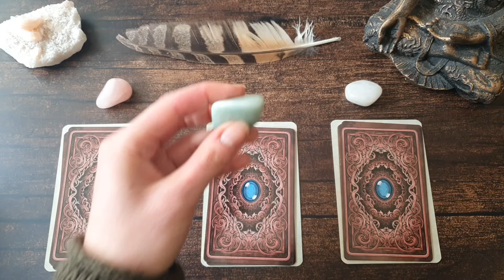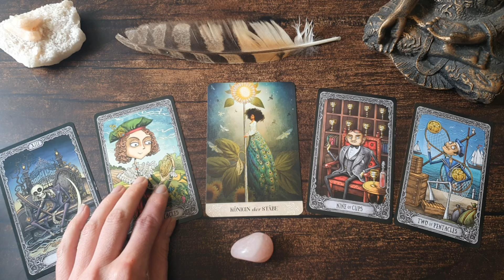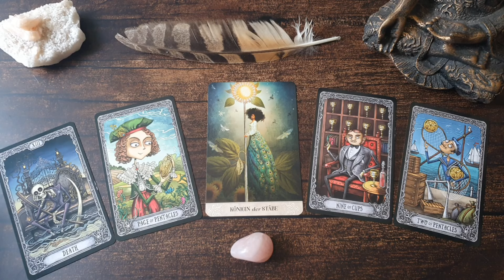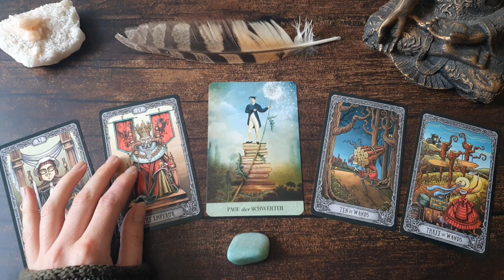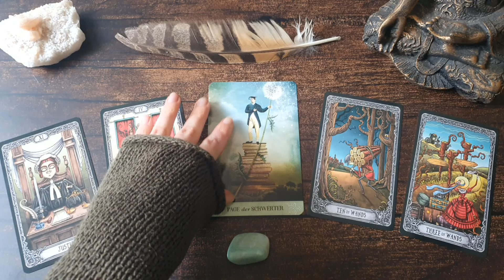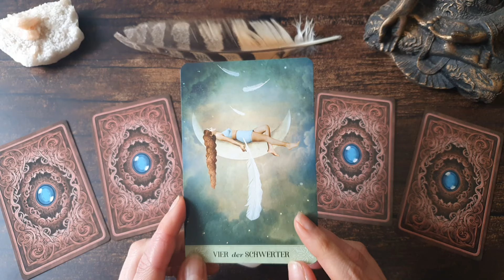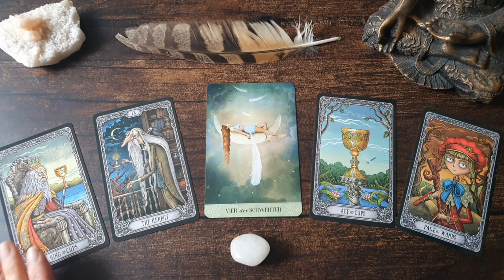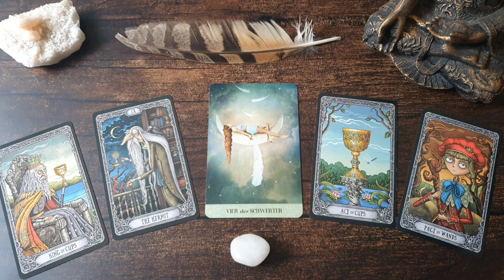Deine Seele möchte, dass du das weißt ✨ zeitloses Auswahlorakel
🙏🏻 Wenn du mich unterstützen möchtest, freu ich mich über kleine und große Spenden 🙏🏻

Auswahlzeiten:
00:00 • Begrüßung und Auswahl
01:11 • Stapel 1
14:47 • Stapel 2
28:02 • Stapel 3

Tarotkarten:
Mystisches Tarot - Cathrin Welz-Stein, Königsfurt Urania Verlag